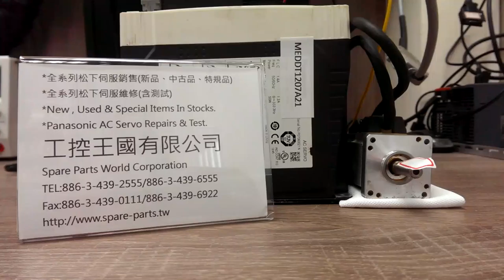Panasonic (Matsushita) MEDDT1207A21測試影片(Working test for repair/used parts)-工控王國